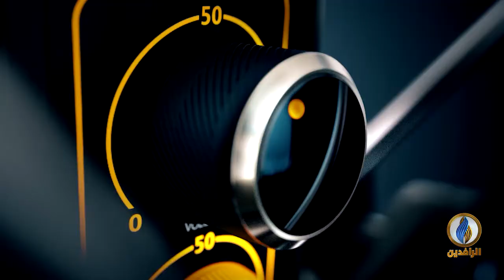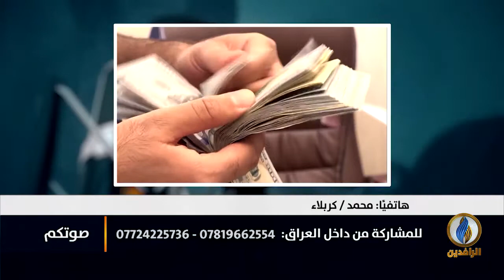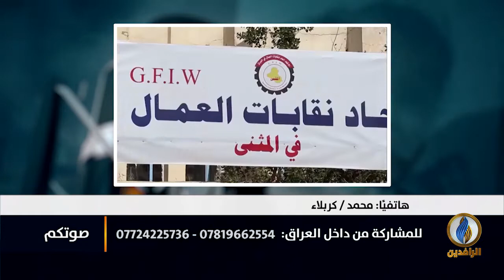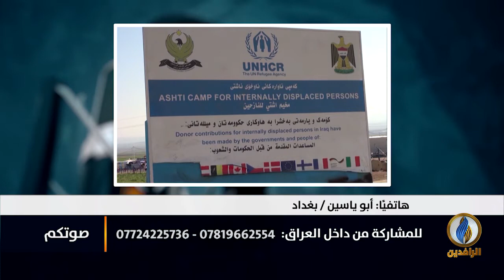صوتكم | لماذا لا يصوت البرلمان على موازنة 2021؟